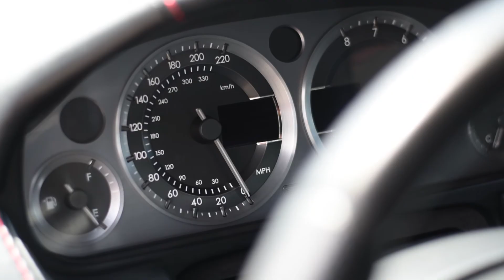SOLD: 2007 Aston Martin Vantage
BEAUTIFUL 07 ASTON MARTIN!! HEATED LEATHER BUCKET SEATS, NAVIGATION, SUEDE ROOF LINER!! MORE INFO COMING!!

Adrenalin Motors
Sylvan Lake, Alberta
Canada